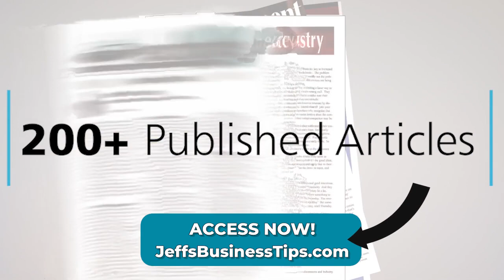Why Traditional Team Building Approaches Fail and What Actuallys Works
In this video, Jeff Mowatt shares insights on why common team-building approaches often fail and introduces a more effective method to create a cooperative, conscientious, and motivated team. With over 30 years of experience helping managers enhance internal and external customer experiences, Jeff explains how underlying systems, rather than a lack of teamwork, often cause issues within organizations. He also discusses the importance of addressing anti-social behaviors and the role of specialists like Stephen Hammond in promoting a positive workplace environment. Learn how focusing on better outcomes can naturally lead to improved teamwork.

Elevate your business with practical tips and discover a wealth of business-building insights

Team building tips by professional motivational public speaker, Jeff Mowatt - Calgary, Alberta, Canada

ABOUT CUSTOMER SERVICE & SALES SPEAKER, CUSTOMER SERVICE & SALES TRAINER, BUSINESS COMMUNICATION STRATEGIST, AWARD-WINNING BUSINESS SPEAKER, JEFF MOWATT: When it comes to customer service and selling expertise, Jeff didn’t just read the book – he wrote it! He’s the author of the best-selling business books, Becoming a Service Icon in 90 Minutes a Month and Influence with Ease. He heads his own training company and has written and produced 13 self-study coaching tools. His Trusted Advisor Customer Service column has been syndicated and featured in over 200 business and on-line publications. With over 30 years as a full time professional speaker, Jeff knows how to engage a group.  With a Jeff Mowatt presentation, your team members get one of the most award-winning, engaging speakers in the country.